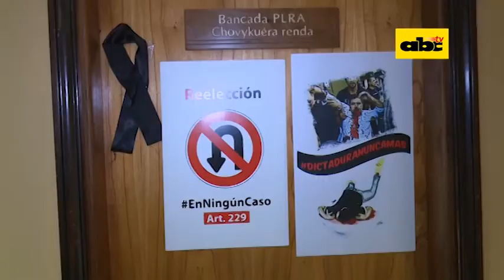Pegatinas en el Congreso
Liberales buscan mantener presentes a Rodrigo Quintana y el diputado Edgar Acosta, quienes resultaron víctimas en la manifestación contra la enmienda, el viernes 31 de marzo.